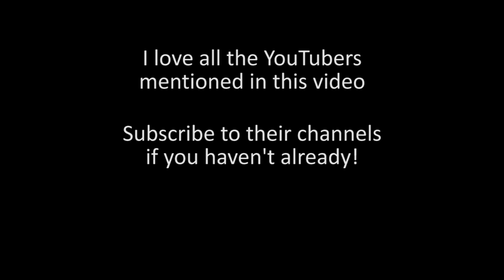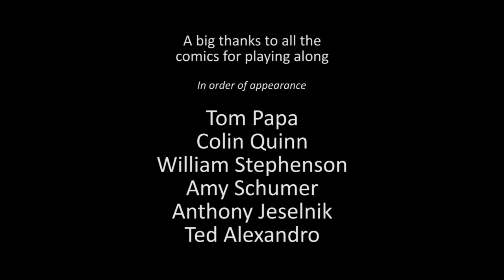Jess asks comics about YouTubers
Filmed at the Comedy Cellar in NYC

Thanks to all the comics who took part in this video:
Tom Papa
Colin Quinn
William Stephenson
Amy Schumer
Anthony Jeselnik
Ted Alexandro

We had to cut out several questions due to time.  YouTubers who were not mentioned in this video that are also beloved are included at the bottom of this list.